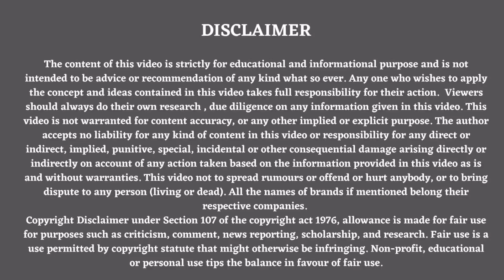floor cleaner, white phenyl making formula || viscosity thickness testing || phenyl kaise check kare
quality , thickness testing of white phenyl, floor cleaner .

In this video all the floor cleaner, white Phenyl, black phenyl , dishwash liquid, gel  , car shampoo, car wash liquid ,liquid detergent , hand wash makers/manufacturers and formulators can know how to test the quality of the white phenyl , how to check the viscosity and thickness of phenyl , of their products properly and make the best quality products. This video will help in improving the quality and protecting the  viscosity of their products. they can adjust their white phenyl, phenyl concentrate,  making formula as per their requirement after watching this video.The problems associated with the thickness of phenyl , concentrate, separation  process are discussed and their solution is given in this video.
after watching this video viewers can make their white phenyl, black phenyl, green phenyl, floor cleaner, hard surface cleaners just like the branded products such as gainda,lysol, lyzol, domex, gonyl, neemayl mr. muscles, dettol etc. this video will answer the questions related to the

thickness of white phenyl , floor cleaner , hard surface cleaner, kitchen cleaner
thickness of white phenyl concentrate
thickness of white phenyl compound
white phenyl manufacturing process for thickness

this video will help in making white phenyl concentrate formula, white phenyl manufacturing process, white phenyl concentrate making 100 real formulas , white phenyl compound making formula and standardise the manufacturing.

link to purchase ostwald viscometer

link to purchase stand / holder